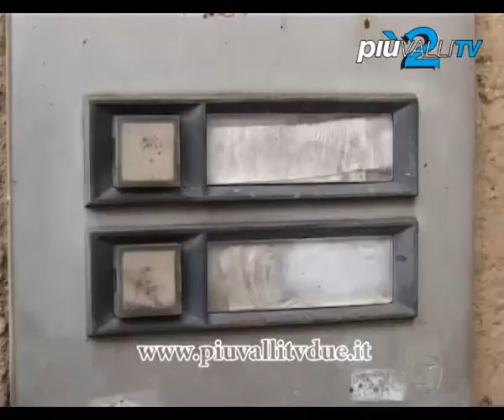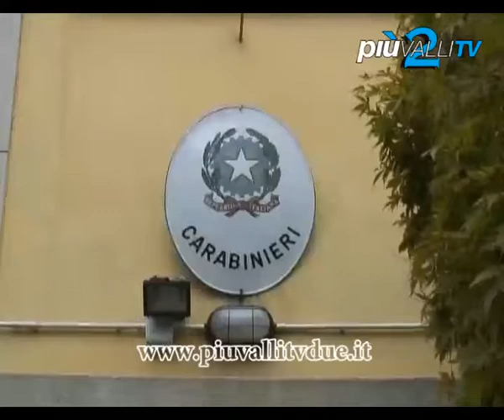Blitz in laboratorio di cinesi a Leffe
Continua incessante l' azione di contrasto al lavoro clandestino in Valle Seriana. Nelle attenzioni dei carabinieri della stazione di Gandino entrati in azione in una ditta tessile situata in via Damiano Chiesa a Leffe. I militari dell' arma hanno posto sotto controllo una decina di persone di origine cinese, di cui una è stata arrestata per resistenza a pubblico ufficiale e lesioni, mentre una seconda è stata denunciata a piede libero perchè non in regola con il permesso di soggiorno.
Accertamenti sono tutt' ora in corso nei confronti del titolare della ditta di confezioni denominata Kucha
Mentre si svolgevano le operazioni di controllo, un 38 anni, ha chiesto di poter andare ai servizi e, convinto di farla franca, una volta all'interno ha tentato di fuggire dalla finestra.
Purtroppo per lui la pronteza di riflessi del maresciallo dei carabinieri ha bloccato l' azione.
Il blitz è avvenuto di prima mattina quando ancora gli operai  cinesi dormivano in azienda. E' stato nel tentativo di fuga che è nata la colluttazione, tra un carabiniere e un lavoratore. La peggio toccava al secondo bloccato e ammanettato una volta finito a terra.
Il giudice ha convalidato l'arresto senza misure cautelari per il 38enne, quindi ha accolto il patteggiamento della pena a cinque mesi di reclusione, con sospensione della condizionale.